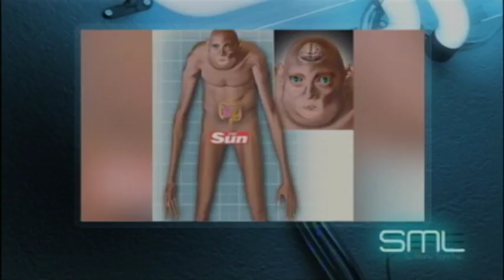La Semana Más Larga 104 - 04 - Valérie